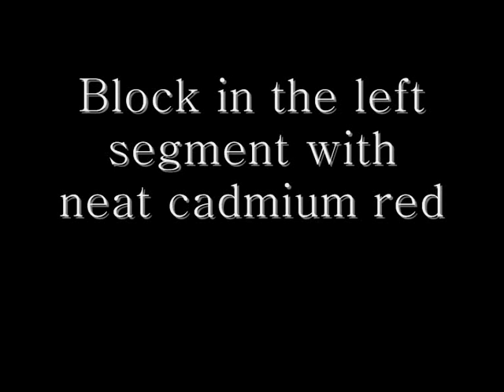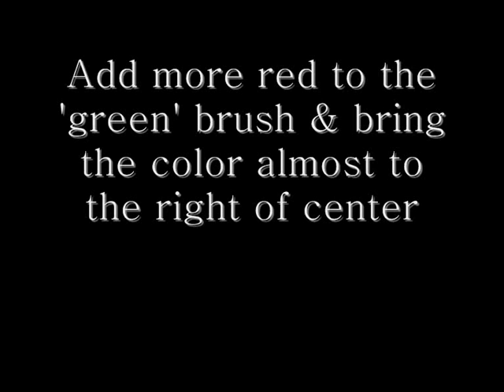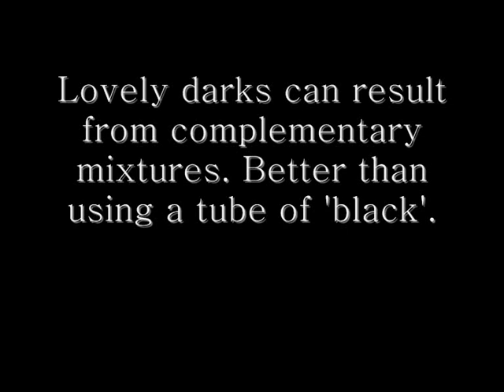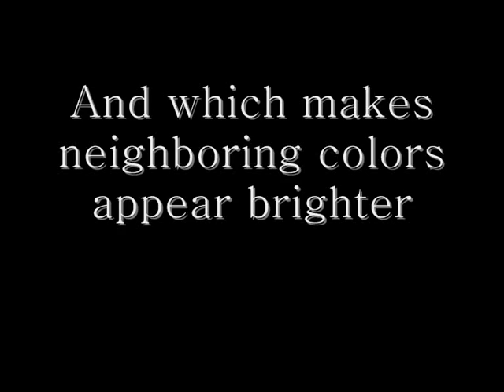Oil Painting for Beginners: Mix Complementary Colors Red and Green Painting Tutorial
Acquiring oil paints for the first time may pose the question of what to paint and where to begin. Find a simple oil painting exercise for absolute beginners. This exploration into color behavior is great not only for color mixing exploration, but also hand-to-eye coordination.

The object is to judge how much opposing color to add in order to darken the mixture by a given amount until black is reached.

Comprising stills, speed art and text, this video shows how mixing opposing colors, red and green can darken the other to a black approximation. When mixed with white, can bring about soft neutrals.

First, a circle was drawn and then divided into four segments. It is recommended to use 2 brushes for the exercise, one for red, the other for green. This saves on continually washing the brushes and the risk of color contamination.

Red was painted in the left segment, green on the right. I used cadmium red and viridian green (any red and green can be used, so long as they are crisp). Notice how the color darkens when a little red is added to the ‘green’ brush and a little green added to the ‘red’ brush. Take care to darken the color by equal increments until the center of the circle is reached. Adding too much too soon could result in an overly-dark color before the center is reached.

An equal mixture of the red and green should be reached by the central band of the circle. The resultant color should be almost black.

This simple color mixing exercise is good for the following:

Hand-to-eye coordination.
The judgment of how much paint to add to create a given color mixture (in this case, adding equal portions in stages until black is reached).
Awareness of tones and neutral colors.
Exploration into color behavior.